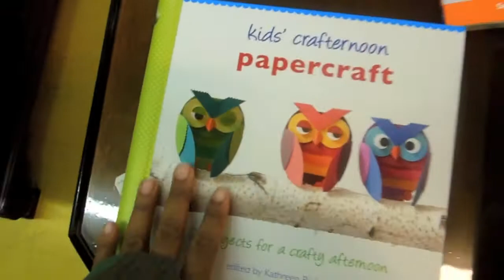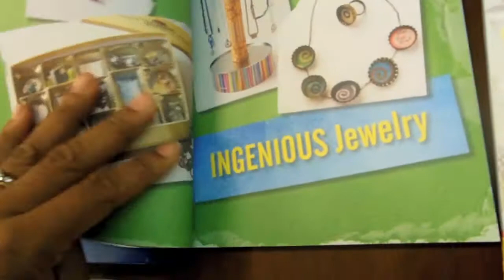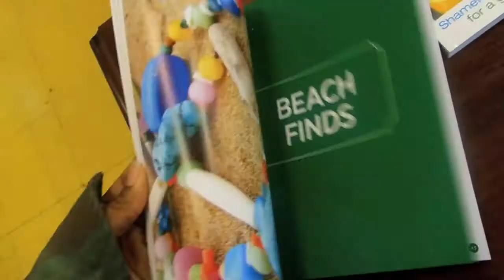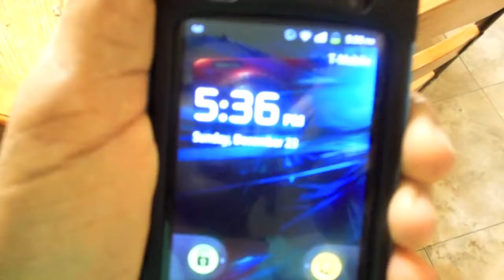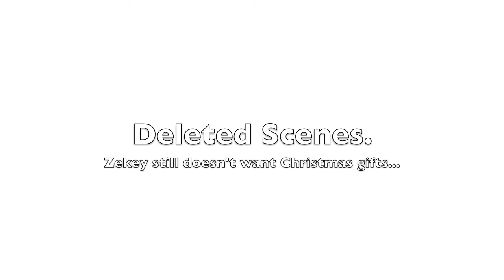Last minute Christmas Shopping December 12, 2012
And my friend's birthday is today!